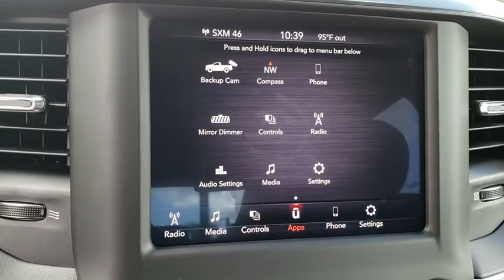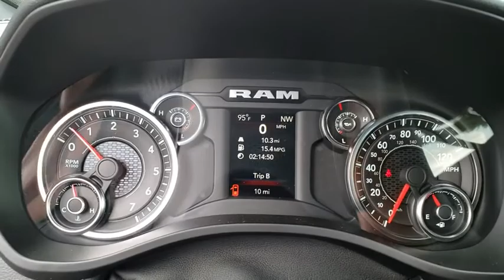2019 Ram 1500 New Smyrna Beach, Port Orange, Daytona Beach, Deltona, Sanford, FL N576382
BLK FORREST GRN New 2019 Ram 1500 available in New Smyrna Beach, Florida at New Smyrna Chrysler. Servicing the Port Orange, Daytona Beach, Deltona, Sanford, FL area.
2019 Ram 1500 BIG HORN/LONE STAR - Stock#: N576382 - VIN#: 1C6RREFT1KN576382